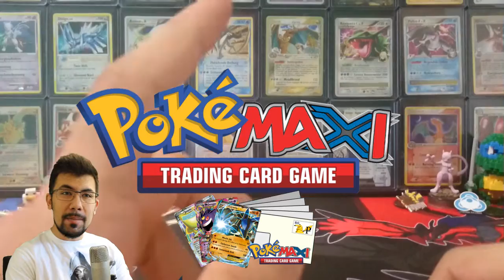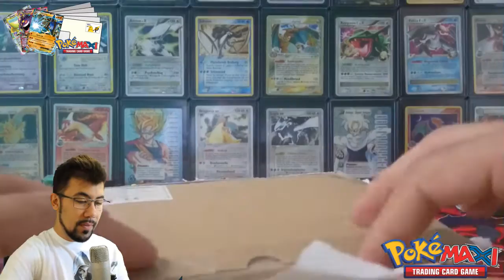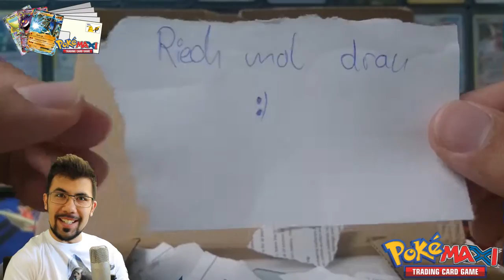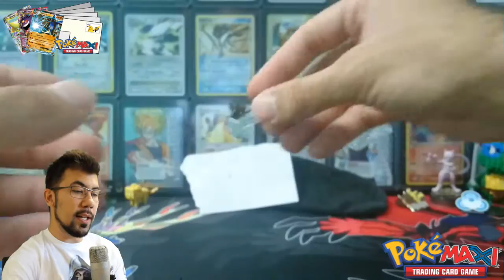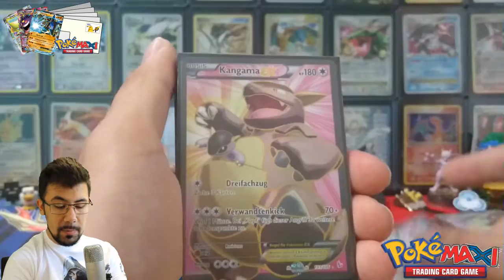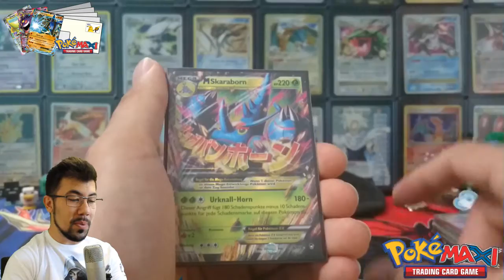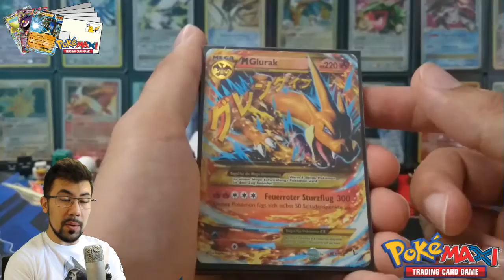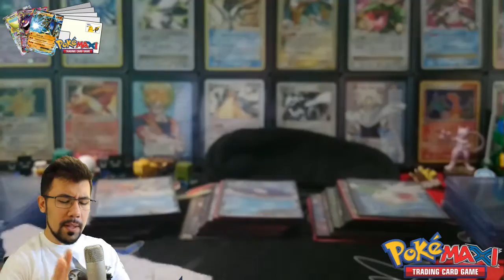CBM: XXL Episode #1 Meine Fresse! Toni's Sammlung!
Willkommen zum ersten XXL Opening! Wir haben hier eine Pokemon Sammlung aufgekauft und schauen uns den ganzen Stapel mal durch ;-) Geiler Spaß auf jeden Fall und eine mega Erweiterung für unseren Eigenbestand.